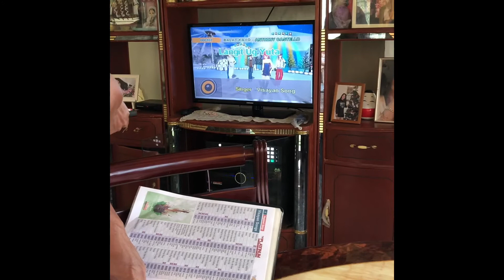Karaoke 🎤 time w/ my Tatay Sisoy & My two Brother’s….. 2019